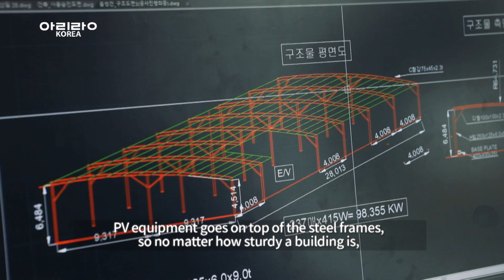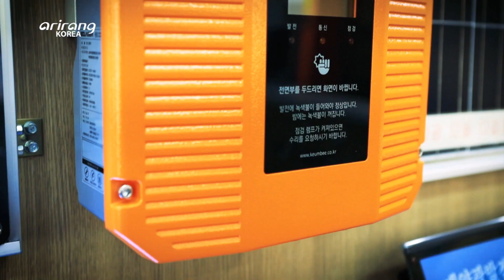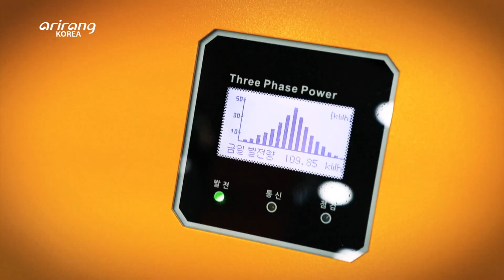[FRONT RUNNER 3020] Masterpiece Energy Korea (명품에너지코리아) | Korean renewable energy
Overview of FRONT RUNNER 3020
The PV specialized company owns technologies to recycle PV power generation systems and used modules, and tirelessly work on PV-related R&D from construction to management of PV power stations.

■ Masterpiece Energy Korea
The PV specialized company is leading Korea’s PV energy industries from PV installation for homes and office and commercial buildings to PV power generation projects, inverters, and modules.

FRONT RUNNER 3020
다양한 분야의 에너지 재생 기술과 새로운 에너지 전환을 위해 노력하는 대한민국의 신재생에너지 기업들을 탐방하여 현재 대한민국 신재생에너지의 현황과 기업들마다 차별화되고 있는 신재생에너지 기술들을 전세계에 소개한다.

■ 명품에너지코리아
주택, 건물, 상가 등 태양광 시공을 비롯해 태양광 발전 사업, 인버터, 모듈 등 태양광 신재생 에너지 사업을 이끌어 나가고 있는 태양광 신재생에너지 전문 기업